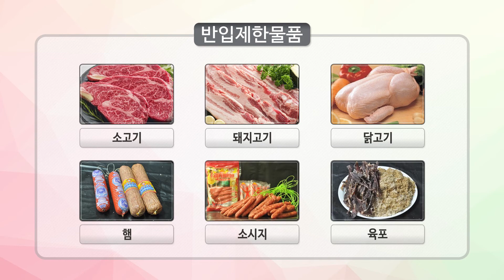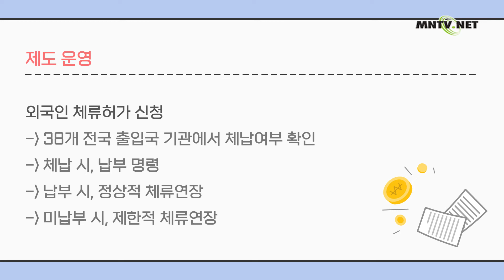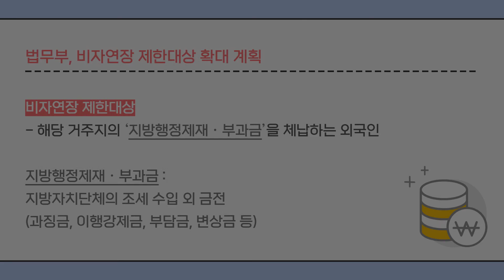[이주민방송MNTV]외국인 비자연장 전, 세금 체납 먼저 확인하세요!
외국인 비자연장 전, 세금 • 건강보험료 체납 확인제도(2019년 시행)